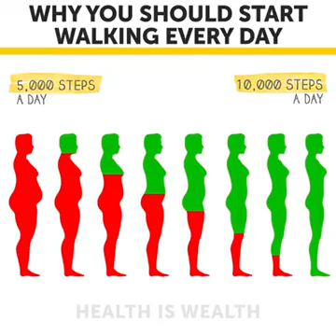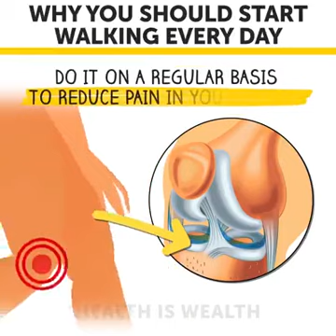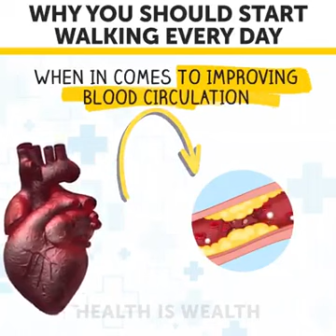Walking helps in a lot of ways